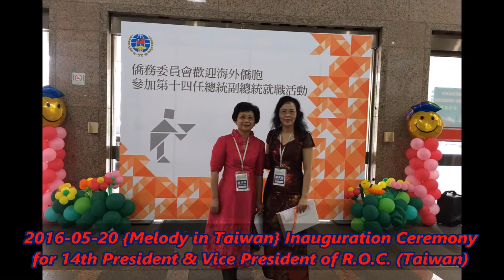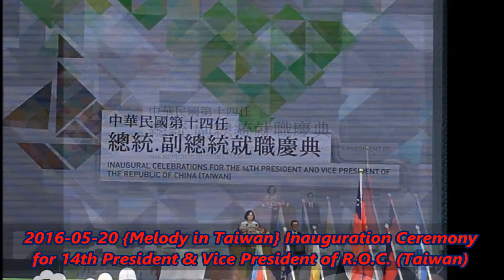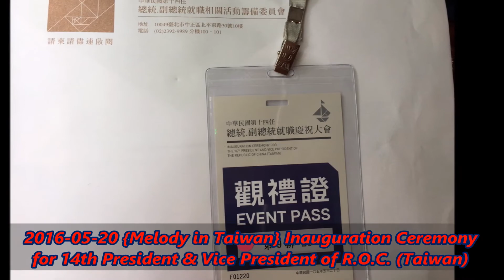2016-05-20 {Melody in Taiwan} Inauguration Ceremony for 14th President & Vice President of Taiwan